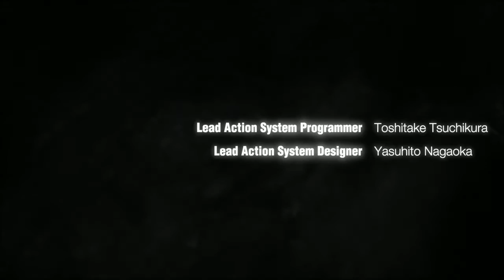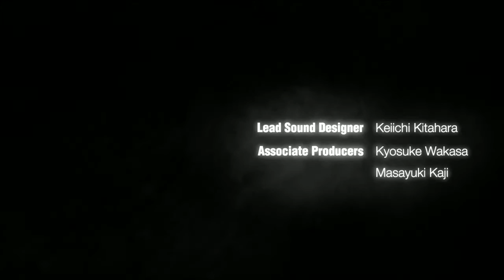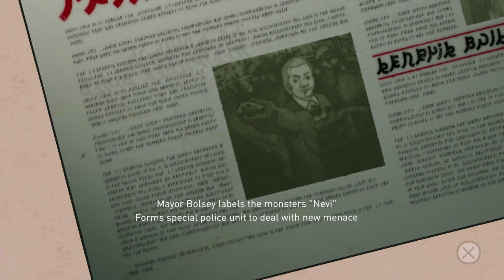MC Tries: Gravity Rush Remastered (PS Now-PS4 Download)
I've been wanting to Play this for a While now. For Sure, Gotta get this game and 2 later!